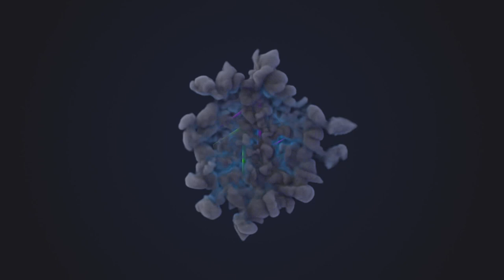Tomb Raider (PC) Gameplay Walkthrough Full HD 1080 60fps Part.7- With Commentary